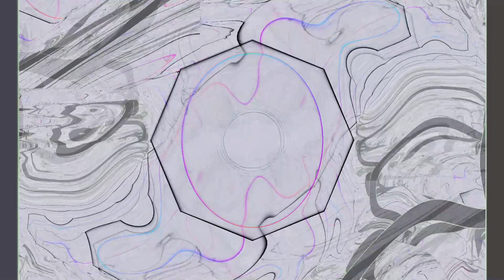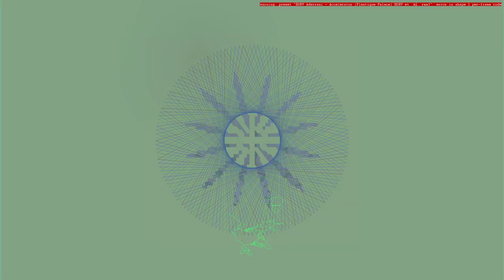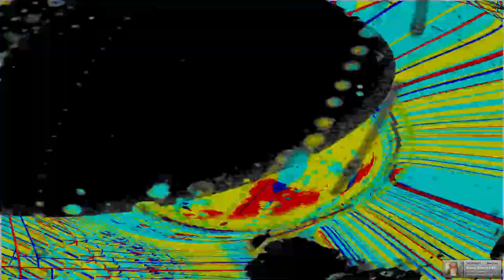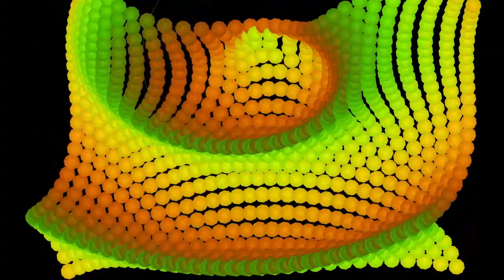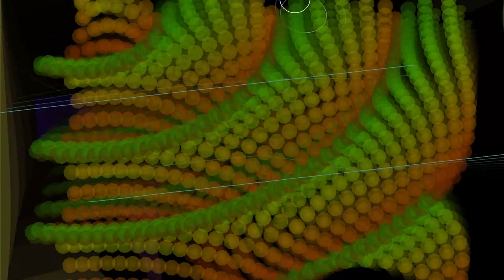[EPILEPSY WARNING] Live Performance of music & video visuals going on here in my desktop feed.